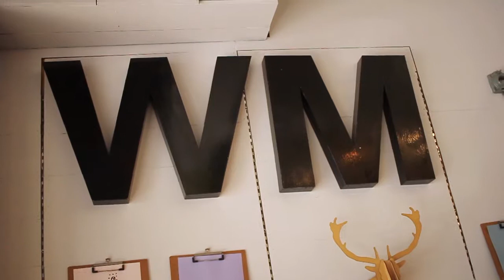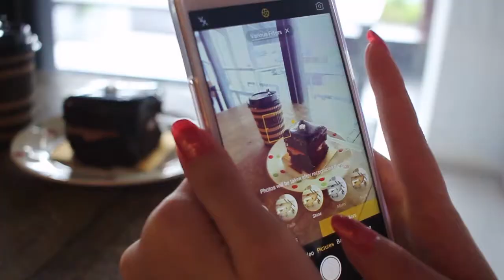Leeca - Wondermilk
Vlog#97 September 24 2016

Leeca went to Wondermilk for Brunch
@Updown Damansara

Camera - 60D + 28mm
Editing time - 7hrs (Minor colour correcting)